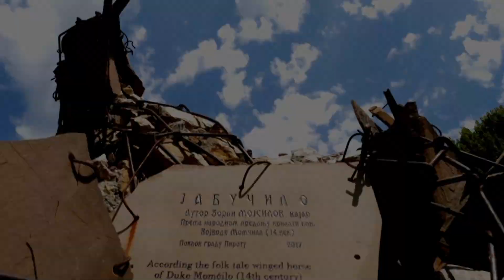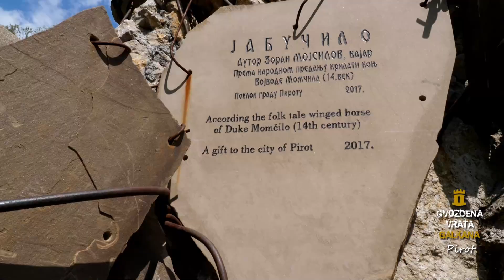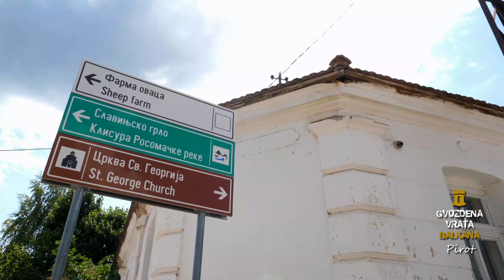Kako se nekada ŽIVELO u PIROTU | TVRDjAVA - svedok prošlosti | GVOZDENA VRATA BALKANA Ep06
Kako se nekada ŽIVELO u PIROTU | TVRDjAVA - dostojanstveni svedok prošlosti | GVOZDENA VRATA BALKANA Ep06